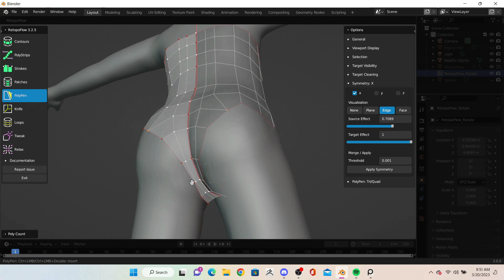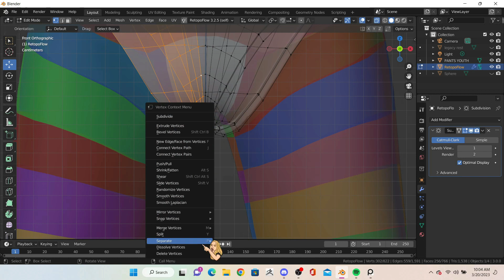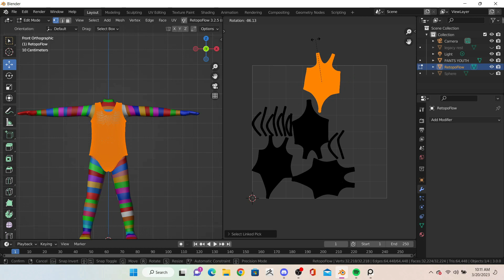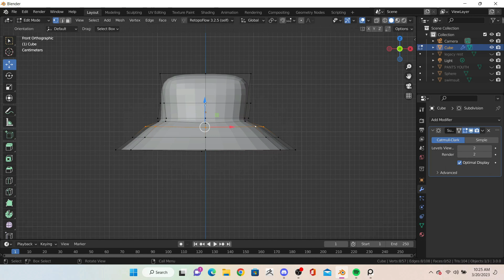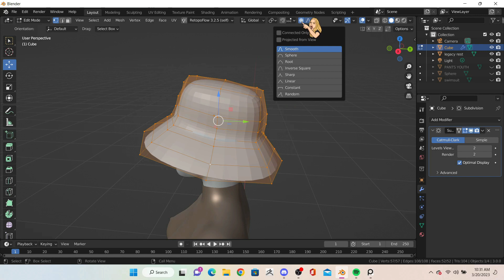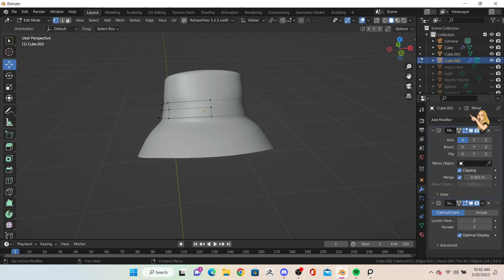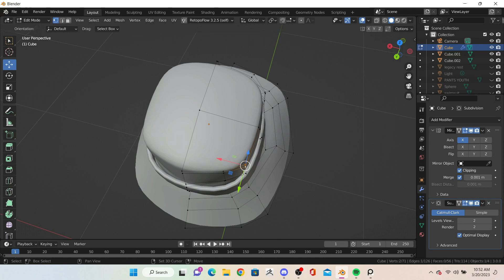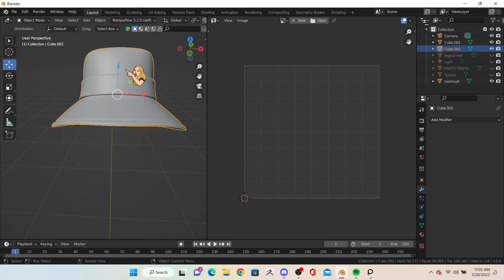"How I Make My Kids' Clothes... in Blender 3D!"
In this video, I'm going to show you how to mirror speed mesh children's clothes in Blender. By following along, you'll be able to create realistic clothes for children in no time!

Meshing children's clothes in Blender is a relatively easy process, and this video will teach you how to do it. By the end of the video, you'll be able to mirror speed mesh children's clothes in Blender with ease!